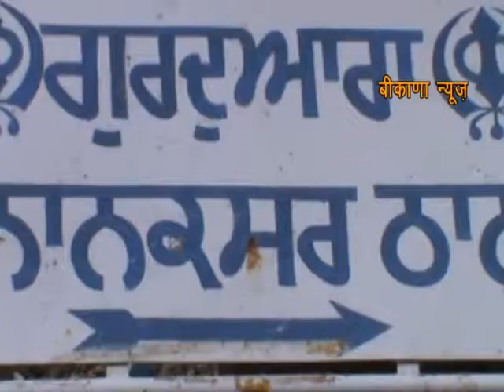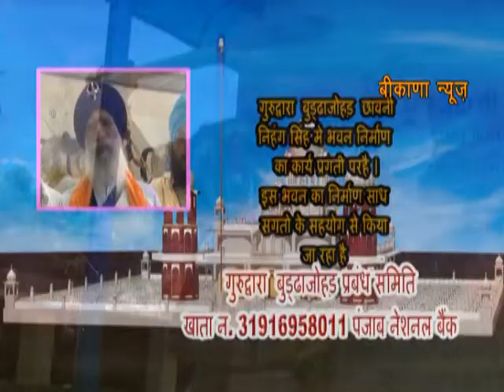chardikla time tv Bikana News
chardikla time tv Bikana News  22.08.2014